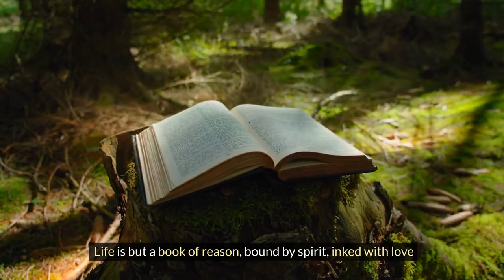Not Alone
Feeling like you're not alone in life? Remember, everyone is going through something you may not know about. You are not alone, and it's okay to reach out for help and support. This poem offers words of encouragement and understanding for those who may be feeling isolated or struggling. Remember you are not alone.